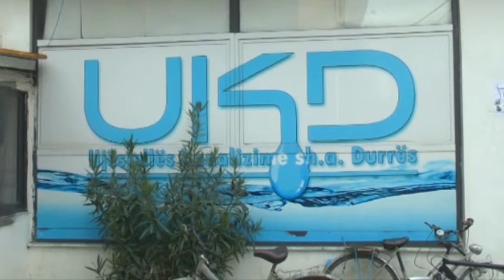Durrës Riparimi i defekteve në tubacionin kryesor, qyteti mbetet dy ditë pa ujë